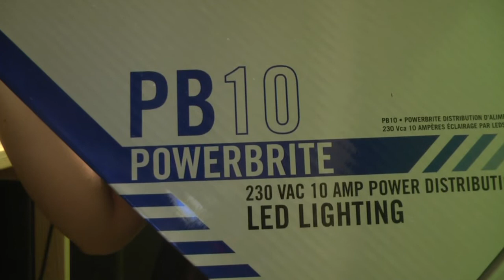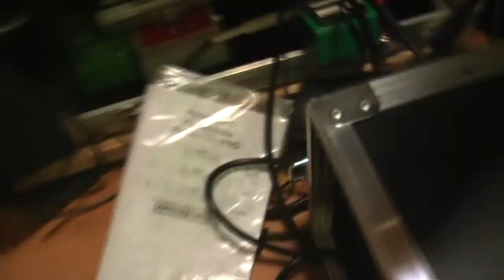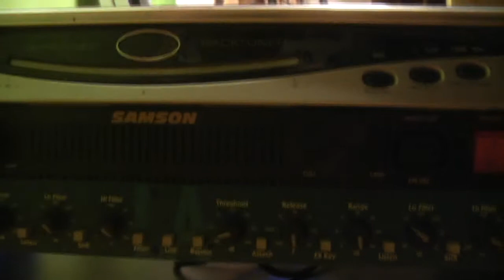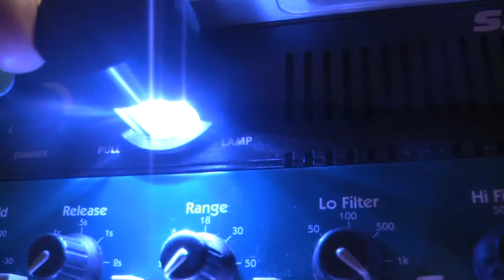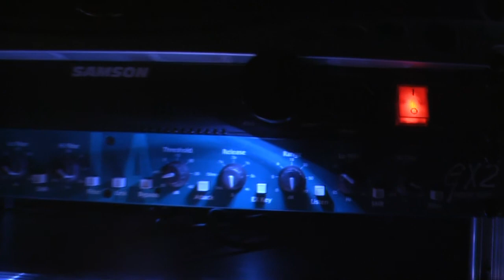Samson Powerbrite PB10